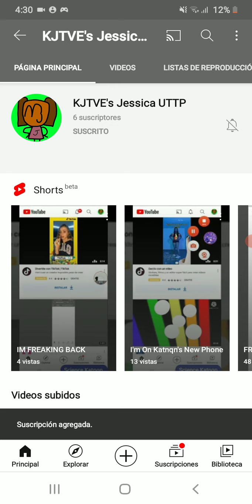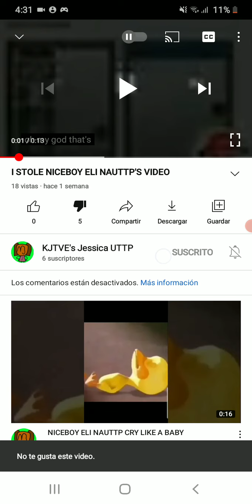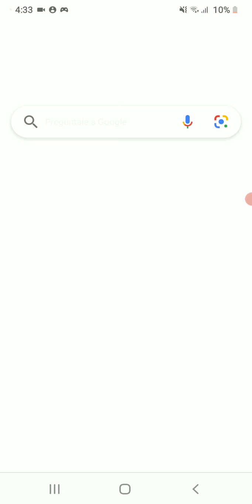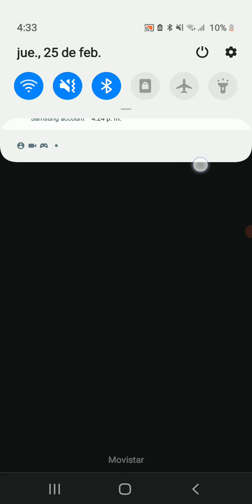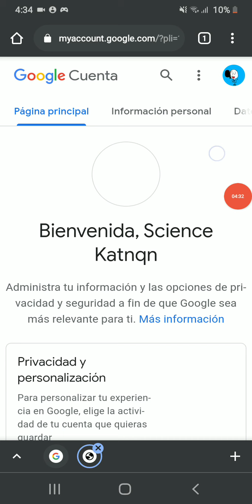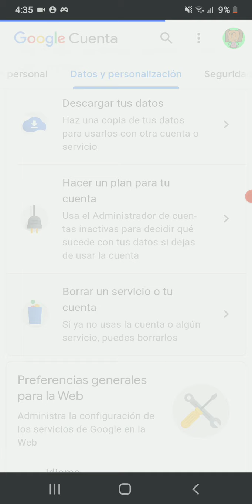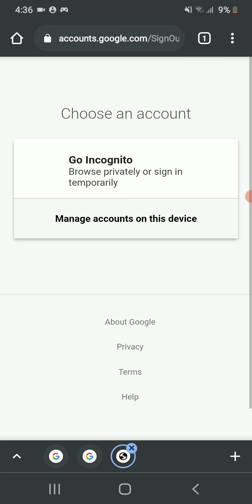I CLOSE MY UTTP CLONE'S ACCOUNT